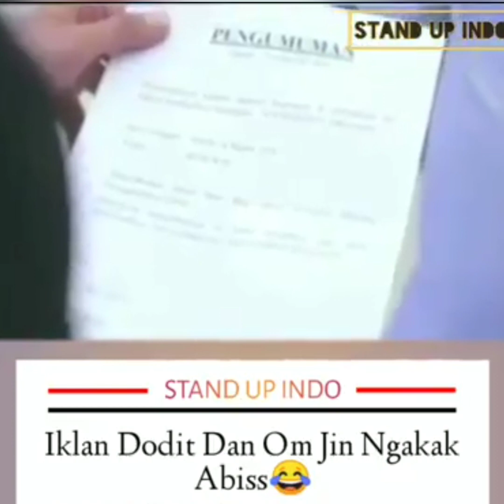Stand Up Om Jin Part 1